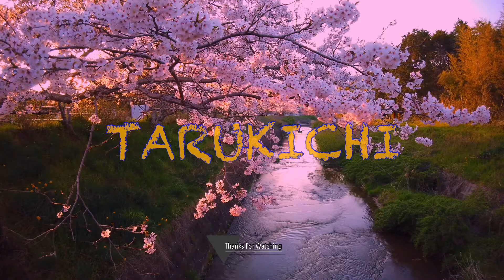Relaxing River Sounds Video - Sakura Japan, sleep music, Birdsong, Nature Sounds